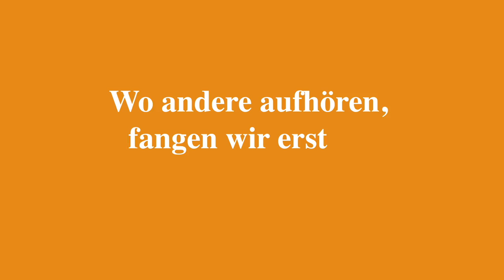13. Spieltag | KOE - SGD | Stimmen zum Spiel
Die Stimmen zum Spiel beim 1. FC Köln mit Marco Hartmann und Sören Gonther.

2. Bundesliga | 13. Spieltag
1. FC Köln – SG Dynamo Dresden 8:1